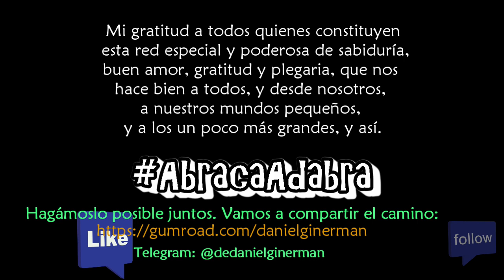616: Vivir en el espacio Divino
La más profunda capa de conciencia que nos vemos capaces de atisbar, en el camino de EsaBiÉl. Aprender a recibir el sustento de todo mi ser en esta vida por medio de la conexión de lo divino que hay en mí a lo Divino en que soy.

El "Taller EsaBiÉl" completo (el e-book y como 7 horas de video) está esperándote para hacerte bien